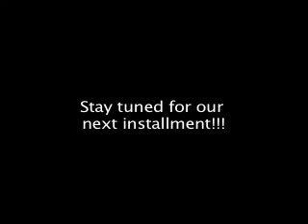Brainstorm Bonanza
The boys of ausdan productions sit down and have a pretty crazy time while brainstorming for there next movie. make sure you watch ALL the way till the end.